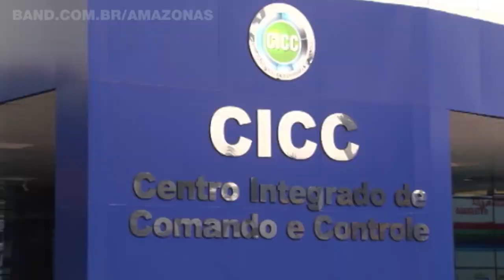Ação integrada reforça segurança na saída da capital para FECANI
Começa hoje, 4, a 30ª edição do Festival da Cancão de Itacoatiara (FECANI). E a exemplo da Copa do Mundo, um plano de ação integrada vai reforçar a segurança durante todo o evento desde a saída da capital.